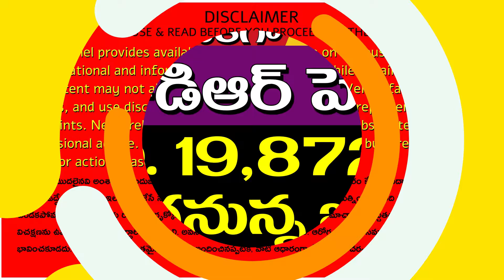ఉద్యోగులకు దసరా కానుకగా డిఏ-డిఆర్ పెంపు- రూ. 19,872/- పెరగనున్న జీతం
Government employees are set to receive good news soon, as the central government is preparing to issue orders for a Dearness Allowance (DA) hike by the end of this month. Based on the 7th Pay Commission recommendations, employees and pensioners will receive the increased DA and DR (Dearness Relief) in September, with the hike expected as a festive gift before the upcoming Dussehra holiday.

Earlier this year, the central government raised DA by 4% in March for January, bringing the total DA to 50%. As per the 7th Pay Commission guidelines, when DA reaches 50%, house rent allowance, gratuity, and seven other allowances increase by 25%. After DA reaches 50%, it gets merged into the basic salary, and a new DA cycle starts.

Over a crore employees and pensioners have been eagerly waiting for the next DA hike, which is expected to be around 3% instead of 4% due to lower inflation and a reduced All India Consumer Price Index. Although the increase is smaller, salaries will still see significant growth. For example, a central employee with a basic salary of ₹55,200 will see their DA increase by ₹1,656 per month, adding ₹19,872 annually. This hike will likely pressure Andhra Pradesh and Telangana governments to follow suit with similar increases.

11.  Music from the YouTube music library
12.  Music from Video Editors used in the video-making